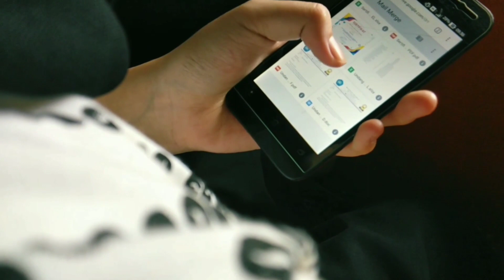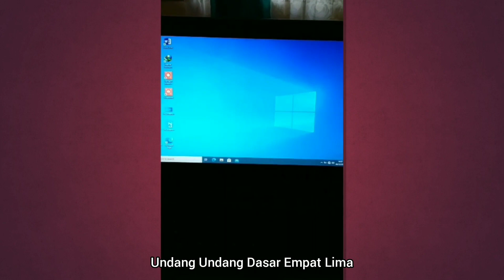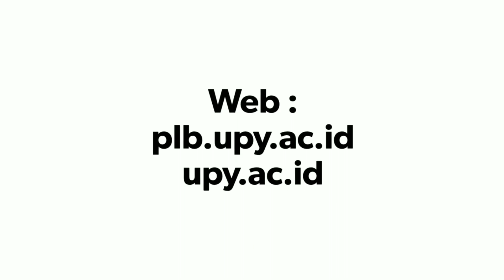Hymne Universitas PGRI Yogyakarta|Kelompok 4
Halo! Perkenalkan Kami dari Kelompok 4! Program Sarjana Pendidikan Luar Biasa Fakultas Keguruan dan Ilmu Pendidikan Universitas PGRI Yogyakarta! 🙌✨

🍂 Mempersembahkan Video Hymne Universitas PGRI Yogyakarta untuk memenuhi salah satu tugas mata kuliah Ke-PGRI an 🍂

Dari Abu Hurairah  dia berkata: Rasulullah  bersabda: "Barang siapa yang membantu seorang Muslim (dalam) suatu kesusahan di dunia, maka Allah akan menolongnya dalam kesusahan pada Hari Kiamat. Dan barang siapa yang meringankan (beban) seorang Muslim yang sedang kesulitan, maka Allah akan meringankan (bebannya) di dunia dan akhirat" [HSR Muslim (no. 2699)].

Berikut adalah Susunan Anggota dari Kelompok 4 :

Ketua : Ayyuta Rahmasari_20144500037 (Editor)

Anggota :
1. Almi Nurayuni Rahman_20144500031 (Video)
2. Dini Khusnita Alifa_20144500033 (Video)
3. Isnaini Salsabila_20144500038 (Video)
4. Tri Rizki Wahyu Djari_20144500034 (Vocal)
5. Puan Anung Anindhita_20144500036 (Video)
6. Tia Duwi Yuliyanti_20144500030 (Video)
7. Rifany Cahyaning Ike Putri_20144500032 (Video)
"A good special education teacher is hard to find and even harder to hang on to."
- Lourdes Garcia Navarro

📌 Link Web 1 : plb.upy.ac.id
📌 Link Web 2 : upy.ac.id